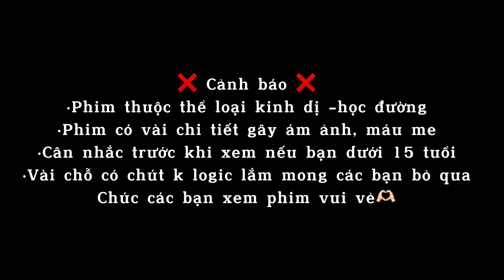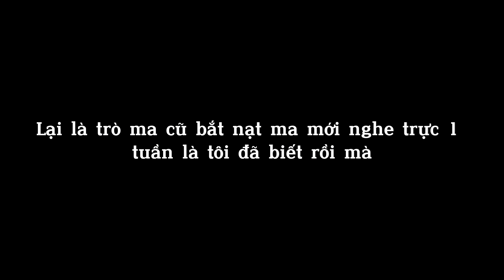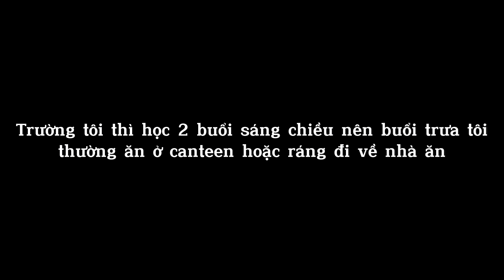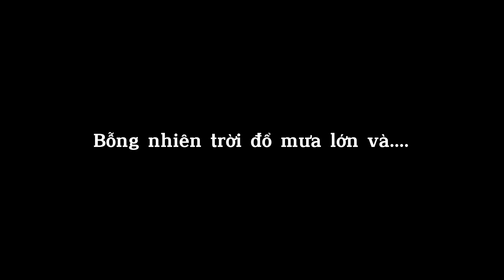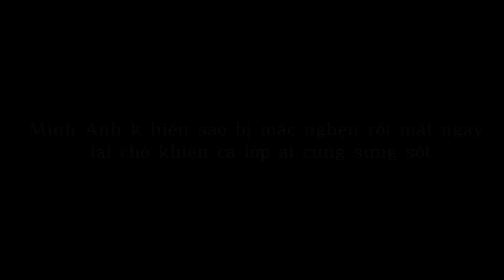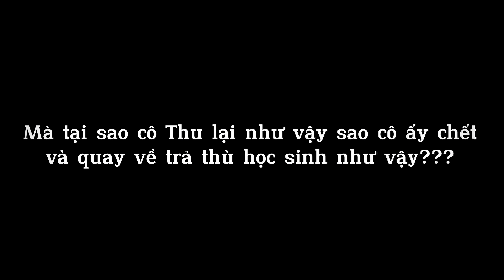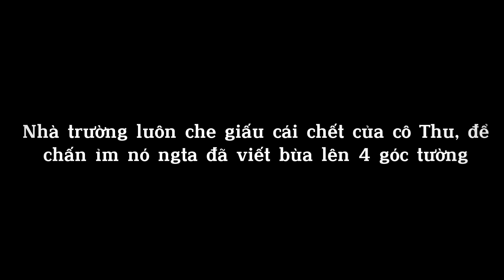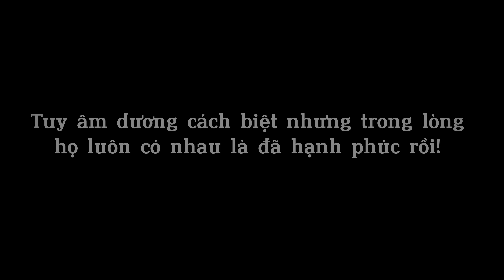[ Phim ma ngắn ] "Soulmate của bạn là một hồn ma??" //gachaclub //lgbt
Phim :"Soulmate của bạn là một hồn ma"
• Đây là lần đầu tiên mình làm về thể loại kinh dị học đường pha chút bách hợp nên mong mọi người iu quý và ủng hộ 💗
•Phim có vài hình ảnh và âm thanh rùng rợn nên ai sợ ma thì cân nhắc nhé👻
•App tùi dùng:
-Capcut
-Gachaclub
-Ipispant
•idea ( ý tưởng ): truyện ngắn Emma trên Spotify
     Cảm ơn và chúc các bạn có một giây phút xem phim thư giản và vui vẻ💙🥰